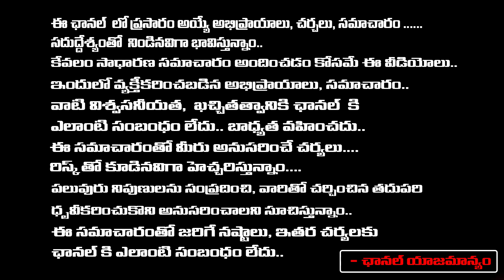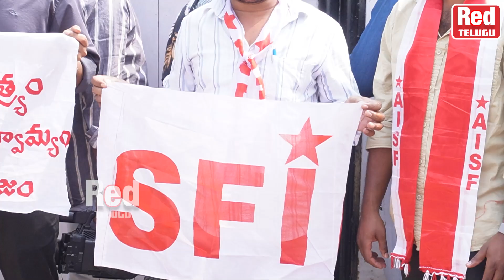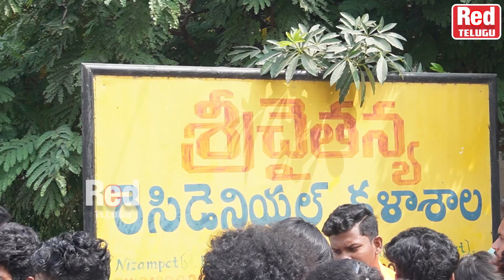శ్రీ చైతన్య హాస్టల్‌లో విద్యార్థి ఆత్మ**త్య..! Student Commits Su!cide at Sri Chaitanya Hostel..!